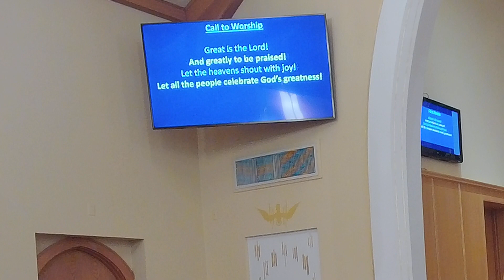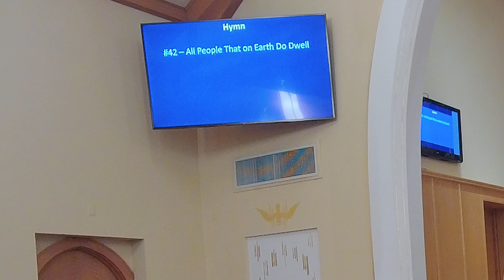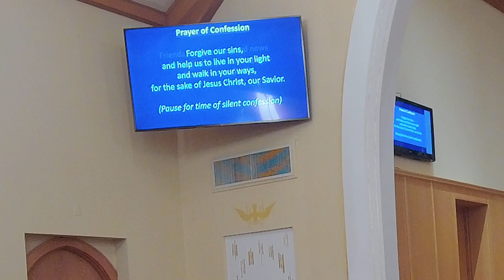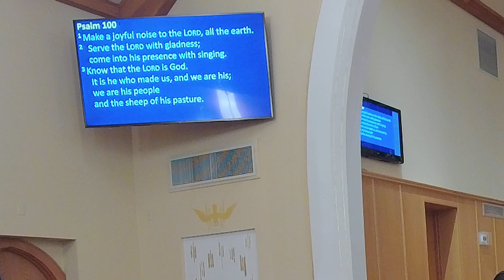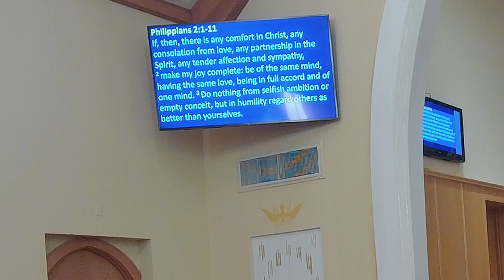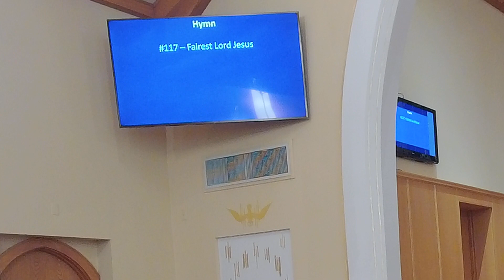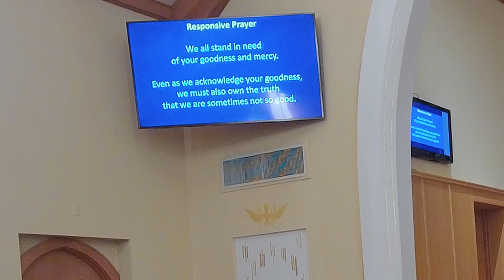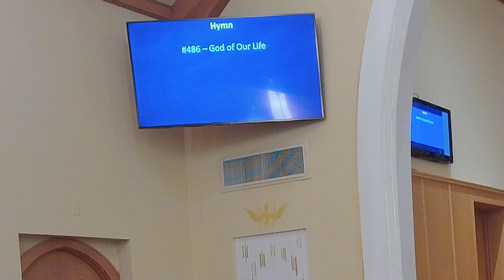Sunday Worship, November 26th 2023